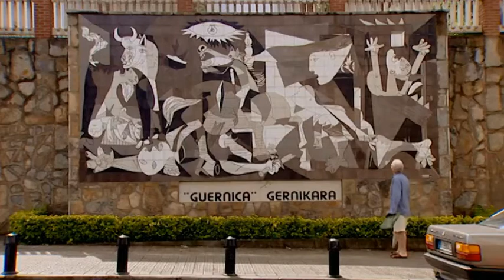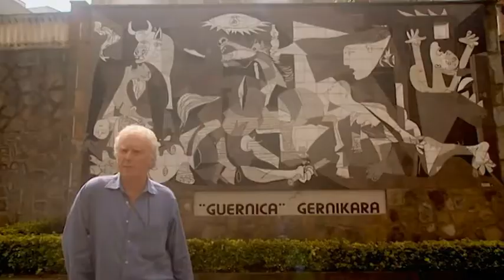Brian Sewell discussing Picasso's 'Guernica' in Guernica & the Bilbao Guggenheim. Naked Pilgrim 2003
Memorable and personal discussion of a detail of Picasso's masterpiece by the British art critic. From Episode 4 of the six-part 'Naked Pilgrim' series about the pilgrimage to Santiago during which Sewell diverts to Gernika/Guernica and Bilbao.